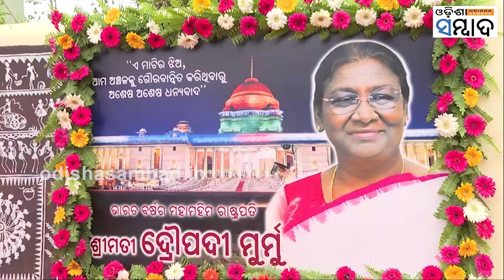Hon'ble President's visit to Pahadpur in Rairangpur Subdivision in Mayurbhanj Dist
ଜନ୍ମମାଟିରେ ରାଷ୍ଟ୍ରପତି ଦ୍ରୌପଦୀ ମୁର୍ମୁ । ବାଦାମପାହାଡ ହେଲିପ୍ୟାଡରେ ପହଞ୍ଚିବା ପରେ ମହାମହିମଙ୍କୁ  ବିପୁଳ ସମ୍ବର୍ଦ୍ଧନା |